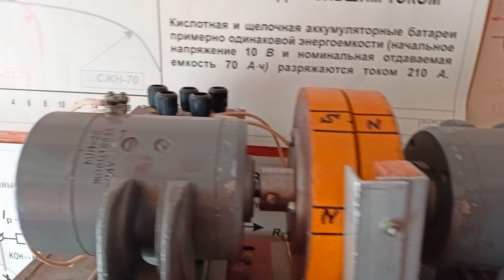Дослідний стенд дезінтегратора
Дослідний стенд дезінтегратора у лабораторії мікромашин, кафедри електромеханіки, освітня програма «ЕЛЕКТРИЧНІ МАШИНИ І АПАРАТИ», спеціальність "Електроенергетика, електротехніка та електромеханіка"
КАФЕДРА ЕЛЕКТРОМЕХАНІКИ - перша в Україні кафедра електромеханічного профілю